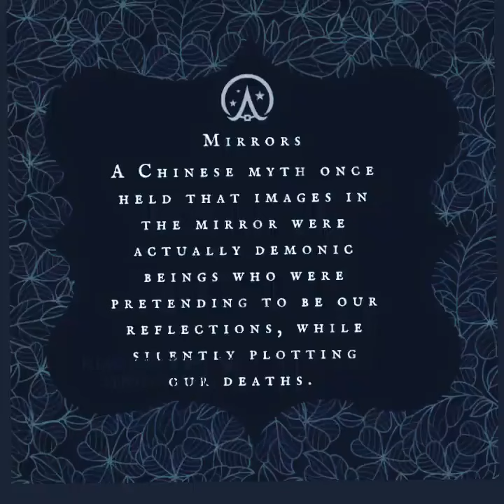Mirror, Mirror on the Wall: The Untold Secrets of Mirror Magic Revealed!🔮 Unlock the Mystical Power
Do you have any superstitions or beliefs associated with mirrors or their use in witchcraft? Please share them in the comments below.